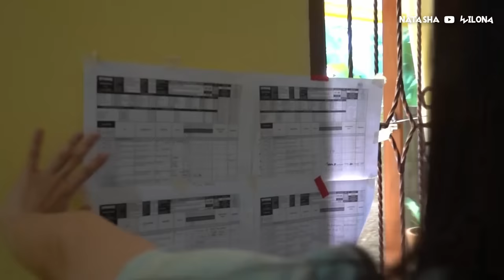ALIANDO SHOOTING BARENG LAGI SAMA WILONA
Hi baby!

Di video ini aku akan ajak kalian lihat keseruan aku pas shooting film terbaru bareng Aliando. Penasaran? Langsung tonton videonya ya!